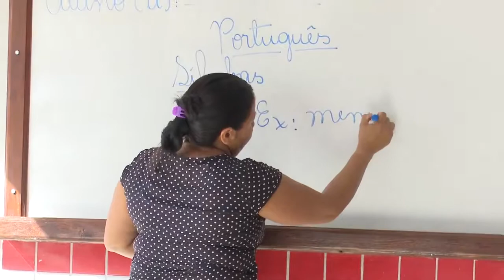Escolas Indígenas - Jenipapo dos Vieiras | Escola Digna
No dia 25 de abril de 2018, foram entregues três escolas dignas indígenas em Jenipapo dos Vieiras e uma escola digna indígena em Barra do Corda.